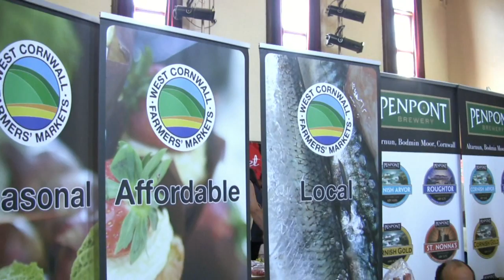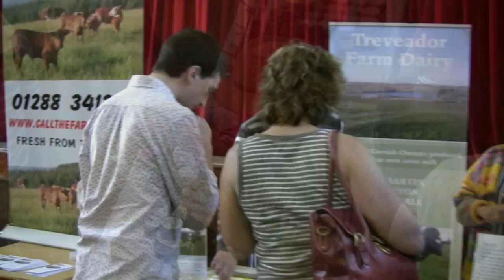St Ives Food & Drink Festival 2010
A short video showing  the first St Ives Food & Drink festival,